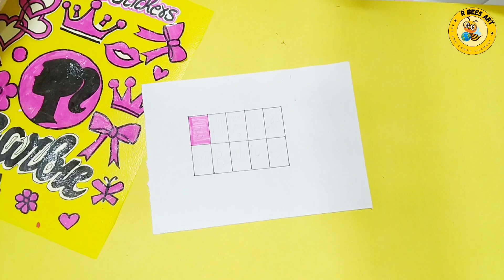How To Make Barbie Fake Nails at Home-DIY Barbie Fake Nails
Get ready to rock your Barbie-inspired style with these DIY fake nails made from paper! In this tutorial, I'll show you step-by-step how to create trendy and glamorous Barbie-themed nails using simple materials like paper and tap. Transform your fingertips into miniature works of art and express your love for Barbie in a fun and creative way. Let's dive into the world of DIY Barbie fake nails together! 💅✨🎀